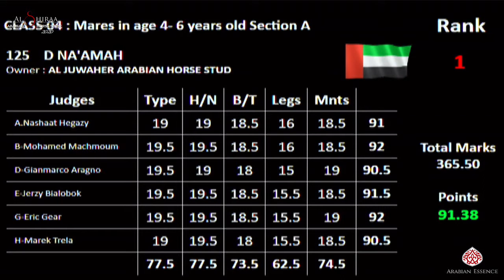N 126 RK SADEEM Al Shiraa International Arabian Horse Show 2020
Al Shiraa International Arabian Horse Show 2020 - Mares 4-6 Years Old (Class 4A)